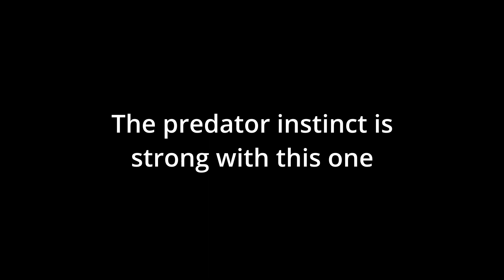Where's Horsey?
It's like playing a game with Horsey
Horsey has disappeared! But...what are those suspicious paws?